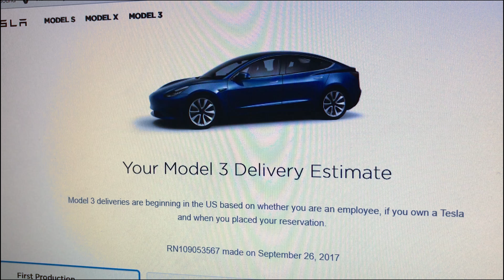Crashed my old car for a Tesla Model 3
My Tesla Model 3 is Finally coming! Here's a fun video for everyone with waiting with a Model 3 reservation.

We had alot fun working on this skit. Here's to hoping that M3 production issues gets sorted out. Love ya Elon!

My Tesla Model 3 is Finally Here!